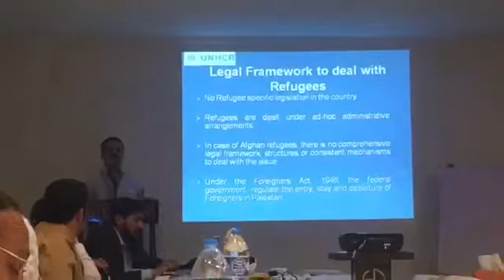Media workshop on refugees issues